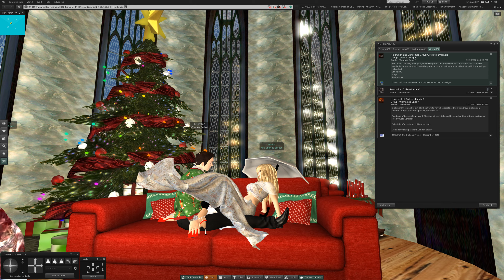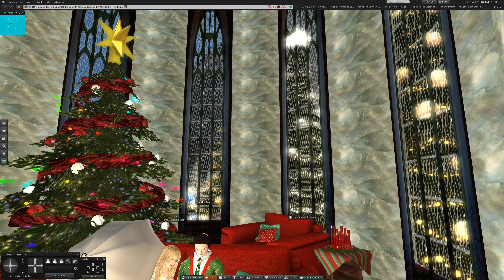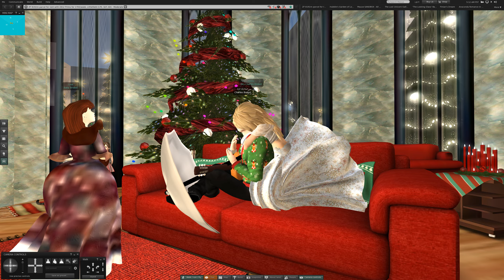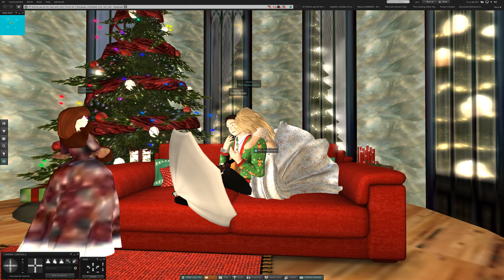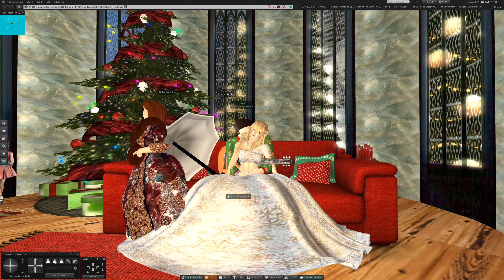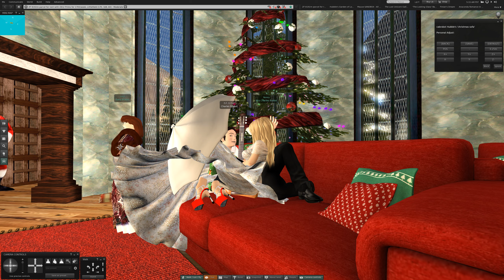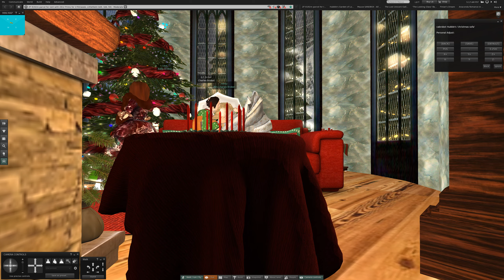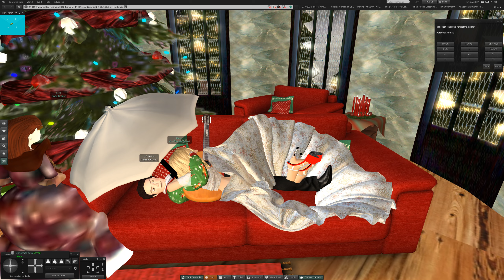1 My Christmas Park and the Sleigh you come in on in Second Life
Visit my Christmas Winter Wonderland!